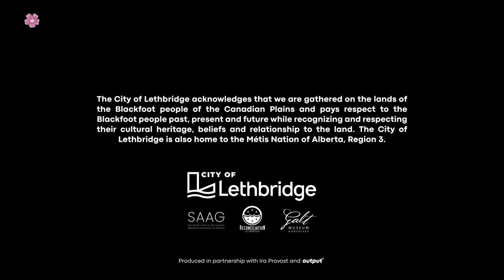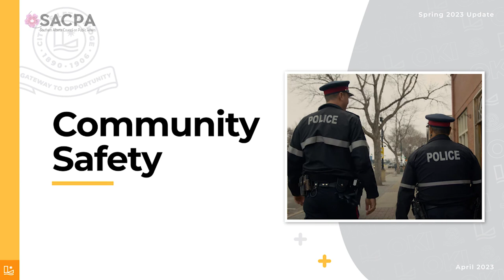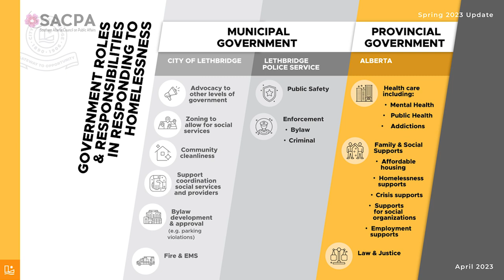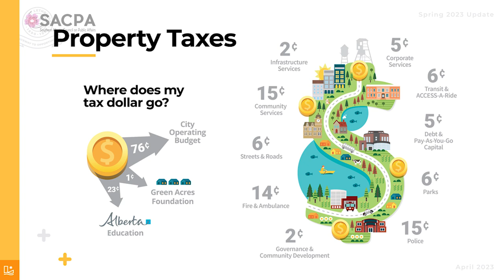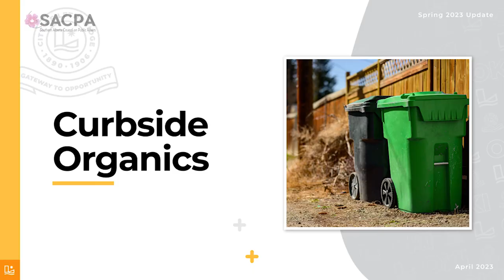The City of Lethbridge Mayor Hyggen’s Spring 2023 Update - SACPA - May 4th, 2023.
In January 2023, I presented the State of The City at the Chamber of Commerce breakfast. At the upcoming SACPA meeting I would like to provide you updates on many of the key topics we identified. There have been great strides forward in some areas, work to be done in others.

Topics highlighted will range from homelessness to green bins. We will touch on issues like community safety, the electoral system, third bridge, physician recruitment, taxes, addictions, the intergovernmental health table and much more.

Speaker: Mayor Blaine Hyggen

Moderator: Violet Meekma

Blaine Hyggen was first elected to City Council in 2013 and was elected Mayor in 2021. He has owned and operated various businesses throughout the community for the past 28 years. He studied Business Law and Accounting at Lethbridge Community College.

Some of Blaine’s past and current volunteer experience includes: School Councils, Lethbridge Figure Skating Club, Lethbridge Volleyball Association, Lethbridge Oldtimers Sports Association and The Lethbridge Hurricanes Hockey Club, to name a few.

Blaine’s family is his number one priority. His wife Jennifer is a Registered Nurse and they have two daughters: Jayden and Jelayna. Blaine enjoys attending local theatre and staying active by running, biking and playing hockey.

As a proud parent and successful business owner, Blaine loves Lethbridge and wants to see it remain the best city for families while ensuring it is a great place to do business.